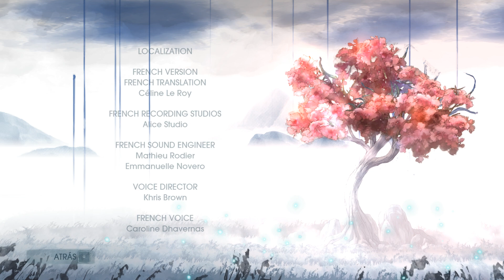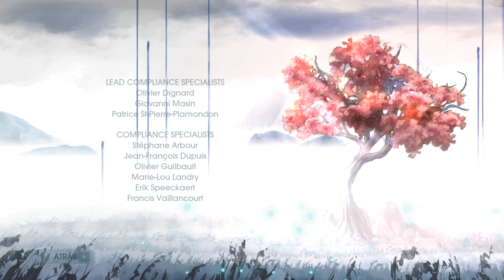Child of Light | Parte 13 Final | en Español | Let's Play | Nox y Umbra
Child of Light tiene lugar en la tierra mítica de Lemuria. Aurora, una niña, se encuentra en Lemuria después de desparecer de su casa. Para regresar a su mundo, ella debe recuperar el sol, la luna y las estrellas de Lemuria que han sido robadas por Umbra la Reina de la Oscuridad.

Plataforma: Pc
Controles: Teclado y Ratón
Grabado o Emitido Mediante: OBS

Titulo Original: Child of Light
Género: Plataformas, RPG
Año: 2014
Desarrollado: Ubisoft Montreal
Distribuido: ubisoft

*2ª Pantalla    - TV LG 24"